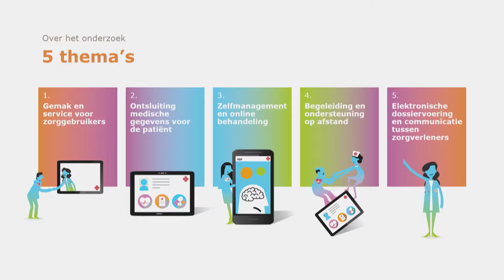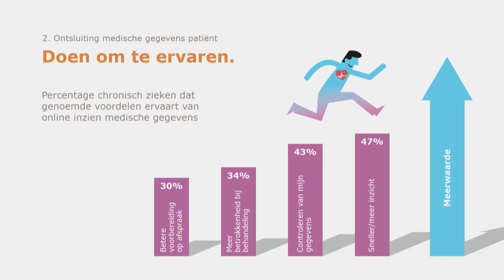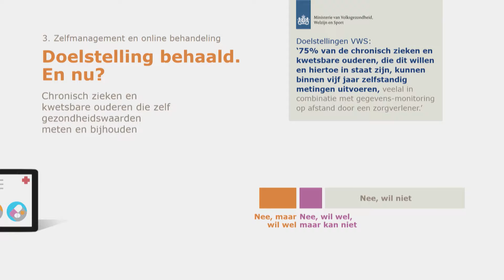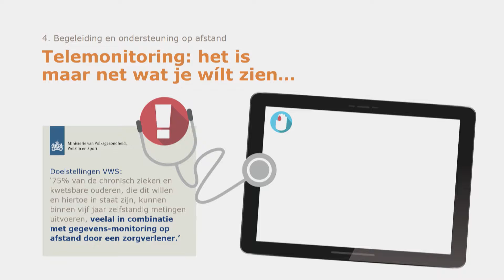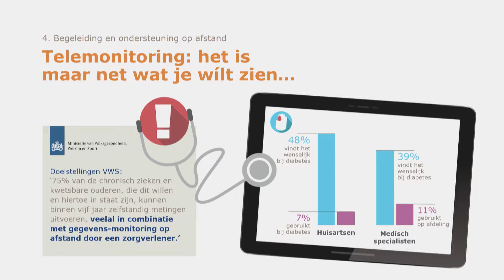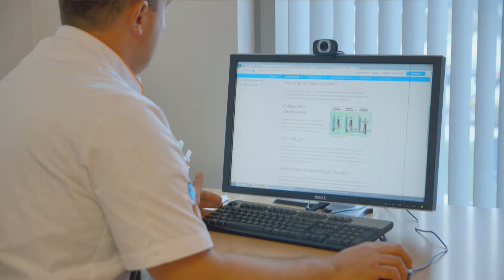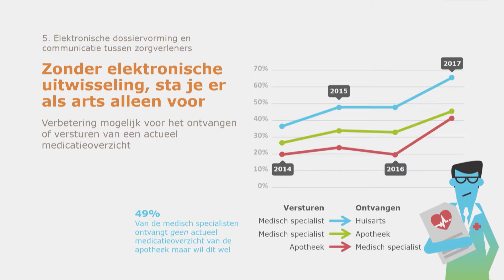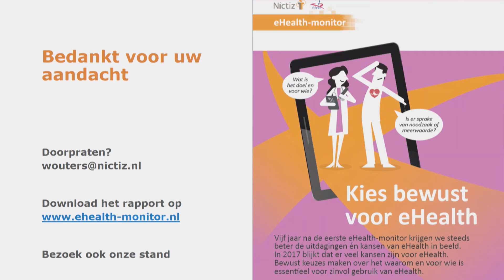02 Keynotes Myrah Wouters